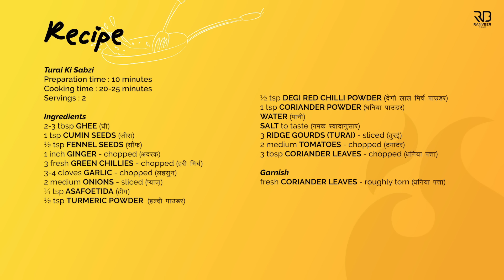Spicy Turai ki Sabji | तुरई की सब्ज़ी | easy Sabji recipe | Chef Ranveer Brar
TURAI/ RIDGE GOURD SABJI | तुरई की मसलेदार सब्ज़ी - You've probably used turai more as a loofah than a sabji!! But trust me, once you try this recipe, you will never look at Turai the same way again :)

TURAI KI SABJI
Preparation time : 10 minutes
Cooking time : 20-25 minutes
Servings : 2
Ingredients
2-3 tbsp Ghee (घी)
1 tsp Cumin Seeds (जीरा)
½ tsp Fennel Seeds (सौंफ)
¼ tsp Asafoetida (हींग)
3-4 Garlic - chopped (लेसन)
1 inch Ginger - chopped (अदरक)
3 fresh Green Chillies - chopped (हरी मिर्च)
2 medium Onion - sliced (प्याज़)
Salt to taste (नमक स्वादानुसार)
½ tsp Turmeric Powder (हल्दी पाउडर)
½ tsp Degi Red Chilli Powder (देगी लाल मिर्च पाउडर)
1 tsp Coriander Powder (धनिया पाउडर)
3 Ridge Gourd (Turai) - sliced (तुरई)
Water (पानी)
2 medium Tomatoes - chopped (टमाटर)
3 tbsp Coriander Leaves - chopped (धनिया पत्ता)
For Garnish
fresh Coriander Leaves (धनिया पत्ता)
Process
In a kadai heat ghee and add cumin seeds, fennel seeds, asafoetida, ginger, garlic, green chillies and saute for a few seconds.
Now add onion saute until light brown then add salt, turmeric powder, degi red chilli powder, coriander powder and saute them until fragrant.
Then add the ridge gourd (turai) and saute it for a minute now add some water then cover and cook for 6-8 minutes.
Remove the lid and stir it once then add the tomatoes and cook for another minute.
Now finally add coriander leaves and give it a final mix.
Serve hot in a serving bowl and garnish with coriander leaves

When I Turn One by Dan Pundak
License owner - Creative Khichdi
License Number - 393413